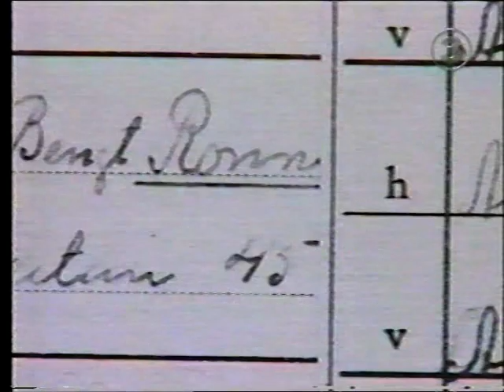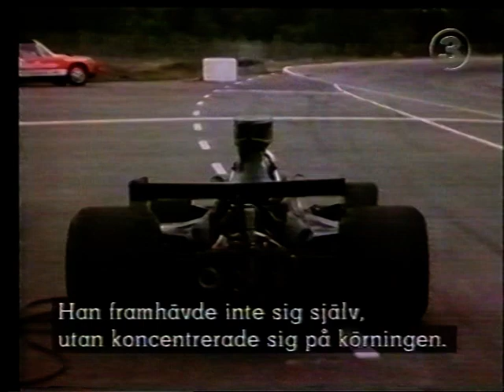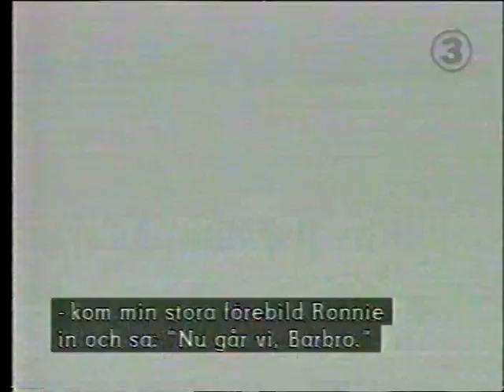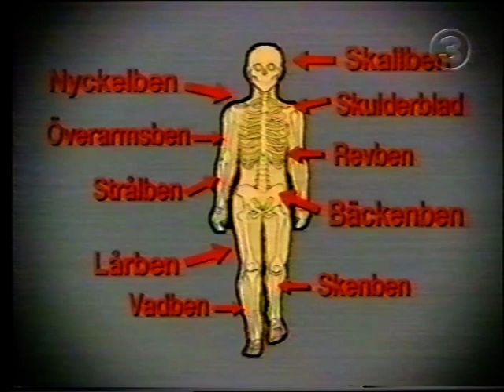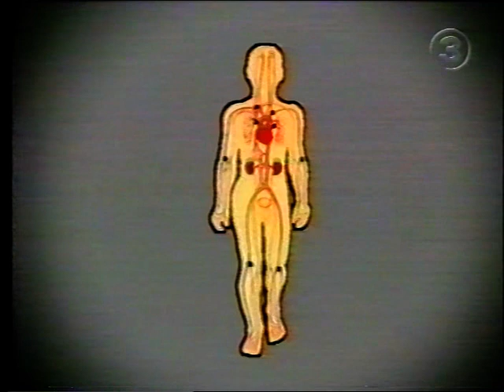Dagar som skakade Sverige - Ronnie Peterson.